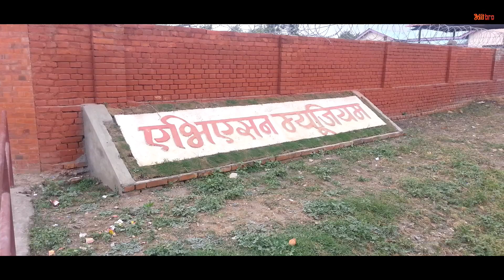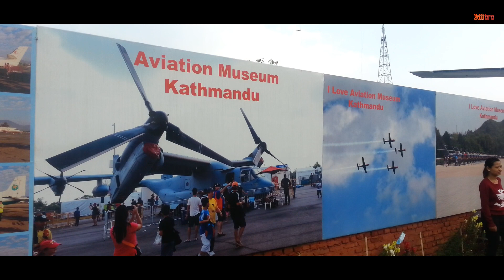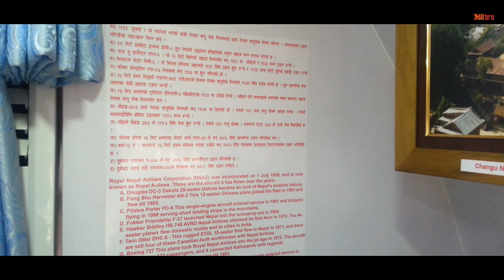World's Biggest Aviation Museum || Airbus A330 || Nepal || काठमाण्डौमा विश्वकै ठूलो विमान संग्रहालय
The museum has been built using a decommissioned Airbus A330 aircraft belonging to Turkish Airlines, which crash landed on Tribhuvan International Airport in March 2015.

This aircraft had only flown for about eight months and suffered a runway excursion incident at Kathmandu airport in 2015. It was difficult to extricate the huge plane from the runway, and the airport was closed for four days. Capt. Upreti used to see the aircraft parked at Kathmandu airport every time he flew in and out, and dreamt one day to acquire the plane to set up a museum in Kathmandu as well to serve not just as a tourist attraction but also educate students about aviation.

It took Nepali and international technicians four months to cut the plane into smaller pieces and transport it in trucks at night. It took another nine months to reassemble it here in Sinamangal.

This Museum is made possible through a partnership between the Bed Upreti Trust and the Civil Aviation Authority of Nepal. The project has been funded by Capt Upreti. The main objective of the project is to be an educational centre to arouse an interest among young Nepalese about aviation and to inspire students to take up careers in one of the world’s fastest growing sectors.

There are more than 350 miniature models of aircrafts inside the museum from the Wright Brother’s first aircrafts to fighter planes from World War I and II.

The museum is operated by Bed Upreti Trust. The money collected will be collected through museum will be donated for the treatment of cancer patients in the Far West.

The Bed Upreti Trust is a non-profit organization that has already set up an Aviation Museum in an abandoned Fokker 100 in Dhangadi (Sep 17, 2014). The revenue from that project goes to assist cancer patients. This Museum is a sequel to the Dhangadi venture for which the Trust has partnered with CAAN.

Opening Hours
10:30 AM - 5:30 PM October - February
9:30 AM - 6:30 PM March - September
अवतरणको क्रममा दुर्घटनामा परेको टर्किस एयरको एयरबस ए–३३० वाइडबडी विमानभित्र संग्राहालय बनेको छ। करिब आठ महिना मात्रै उडेको अत्याधुनिक एयरबस ३३० विमान भित्र, काठमाडौंको सिनामंगलमा नागरिक उड्डयन प्राधिकरण र वेद उप्रेती ट्रष्टको सहकार्यमा एभिएसन म्युजियम सञ्चालन गरिएको हो ।
विमानभित्र फोटो ग्यालरी राखिएको छ । त्यस्तै बिमानभित्र ३ सयभन्दा बढी विमानका मोडल प्रदर्शनमा राखिएका छन् । ५ खण्डमा विभाजन गरेर विभिन्न सेक्सन निर्माण गरिएको संग्राहालयभित्र उड्डयन क्षेत्रका विषयवस्तु राखिएको छ । जहाजको तल्लो तलामा बैठक कक्ष बनाईएको छ । त्यसमा सानो बैठक तथा अन्तरक्रिया संचालन गर्न सकिने छ । जहाज भित्रको संग्राहलमा प्रवेश गर्ने वित्तिकै अवलोकनकर्ताले यो संग्रहालय बनाउने क्रममा भएका गतिविधि समेटिएको श्रव्यदृश्य सामाग्री सुन्न सक्नेछन् ।
वेलकम हलमा एयरबस–३३० को ग्लास ककपिट राखिएको छ । संगै जहाजको मोडेल पनि राखिएको छ । संग्राहलयको एयर फोर्स हल मा पहिलो विश्वयुद्धदेखि अहिलेसम्मका लडाकु विमानका मोडलहरु राखिएको छ । त्यसपछि क्रमैसंग एयरबस–३८० र बोइङ–७७७ को मोडल , संसारका मुख्य–मुख्य एयरलाइन्सहरुका मुख्य–मुख्य जहाजहरु ९बोइङ र एयरबसका विभिन्न सिरिज०, नेपालमा उडेका डिसी थ्री देखि पछिल्ला एयरबस–३३० र आर्मीको सिएन–३५ का सयौ मोडेलहरु राखिएको छ ।
यो म्युजियमबाट आम सर्वसाधारण र विद्यार्थीमा उड्डयन क्षेत्रको जिज्ञासा मेटाउने र ज्ञान समेत अभिवृद्धि गर्ने विश्वास म्युजियम संचालक उप्रेतीको विश्वास छ ।
वेद उप्रेती ट्रष्टले साढे २ वर्षअघि सुदूरपश्चिमको धनगढीमा पहिलोपटक एयरक्राफ्ट म्युजियम संचालनमा ल्याएको थियो ।
यसरी बन्यो एभियसन म्युजियम:-
२०७१ फागुन २० गते टर्किस एयरको एयरबस–३३० बिमान त्रिभुवन अन्तराष्ट्रिय विमानस्थलमा अवतरणका क्रममा धावनमार्गमा चिप्लिएर ग्राउण्डेड भएको थियो । एयसवस मर्मतका लागि उपकरण ल्याउन नसकेको टर्किस एयर इञ्जिन निकालेर नेपालमै बेच्ने निचोडमा पुगेपछि क्याप्टेन वेद उप्रेतीको संग्रहालयको परिकल्पना विजारोपण भएको थियो ।
त्रिविअविमा ग्राउण्डेड विमानलाई धावनमार्गबाट २०० मिटर परसम्म लैजान चार दिन लागेको थियो, जसले गर्दा विमानस्थल चार दिन बन्द भएको थियो । विशाल विमानलाई विमानस्थलको पूर्वी भागबाट संग्रहालय बनाइएको स्थानसम्म लैजान र जोड्न दर्जनौँ स्वदेशी तथा विदेशी प्राविधिकले लगातार चार महिनासम्म काम गरेका थिए । जम्मा नौ महिनामा म्युजियम तयार गरिएको हो । विमान खोल्न र जोड्नमात्रै एक लाख अमेरिकी डलर लागेको ट्रष्टका प्रमुख कार्यकारी अधिकृत उप्रेतीले बताउनुभयो ।
यो एयरबसको लम्बाइ २०८ फिट, पखेटाको लम्वाई १९७ फिट र उचाइ ५६ फिट छ । नेपाललगायत कैयौँ देशमा अहिले नै दक्ष पाइलट अभाव रहेको स्थितिमा अन्तर्राष्ट्रिय उड्डयन संगठनले विश्वभर सञ्चालन गर्दै आएको आगामी पुस्ताका नागरिक उड्डयनकर्मी कार्यक्रमअन्तर्गत संग्रहालय सञ्चालन गरी युवा पुस्तालाई यो क्षेत्रमा आकर्षण गर्ने लक्ष्य रहेको उप्रेतीको भनाइ छ ।
उप्रेतीले दुई वर्षअघिदेखि कैलालीको धनगढीमा रु डेढ करोड लगानीमा ‘एयरक्राफ्ट म्युजियम’ सञ्चालन गर्नुभएको छ ।